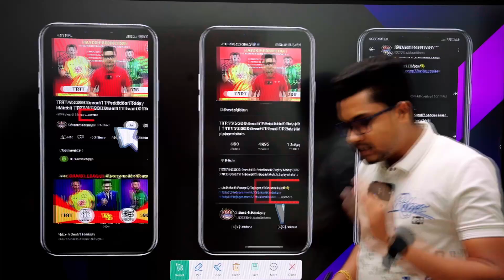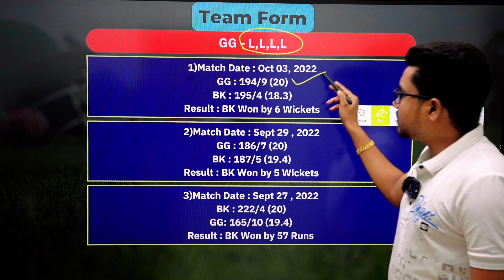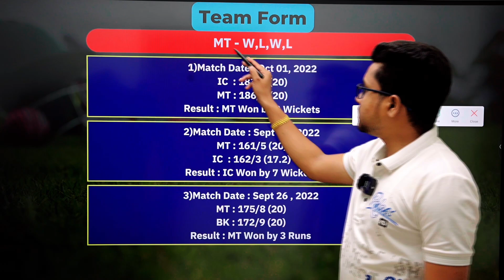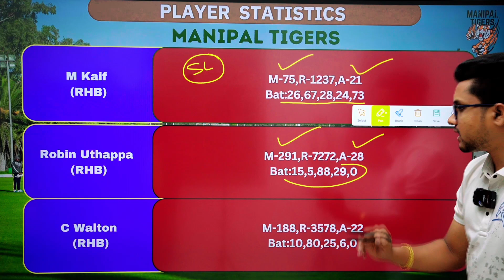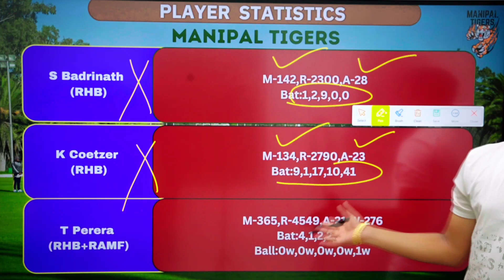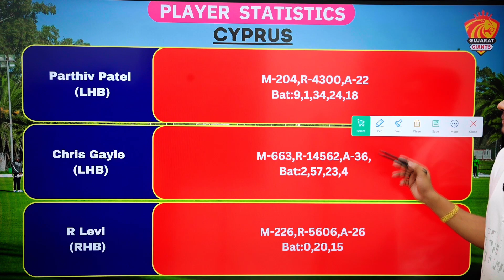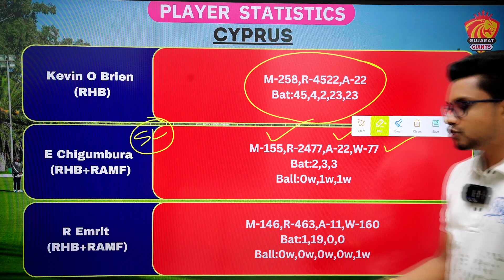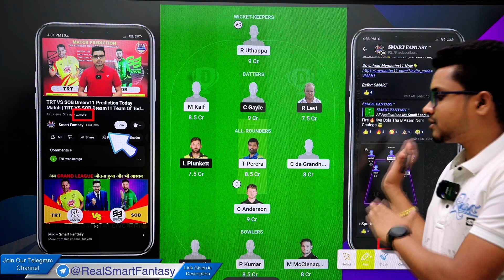MNT VS GJG Dream11 Prediction Today Match, MNT VS GJG Legends Cricket T20 Dream11 Prediction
(If Link Don't Work Go on Telegram and Search @RealSsoctFantasy and Join our Telegram Channel)

1. This analysis is based on my Undeswuanding, knowledge and instinct .While selecting your team, consider the points mentioned and make your own decision.

3. This game involves an element of financial risk and may be addictive. Please play responsibly and at your own risk.